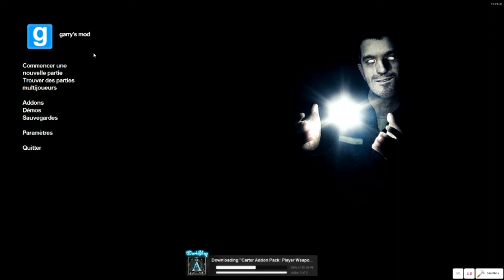Garry's Mod - Prop hunt ! - avec killersurprise39